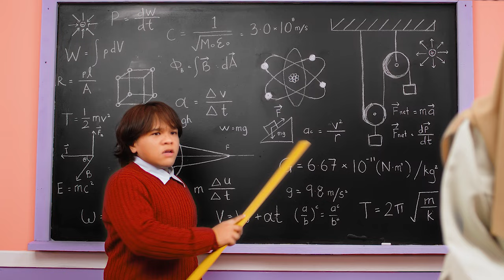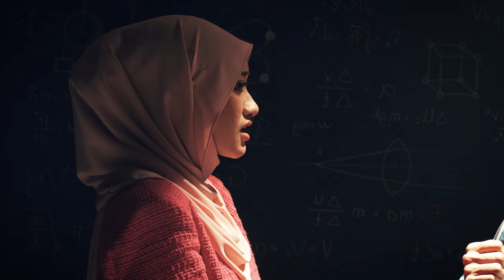Dalia Farhana - Cintaku Dalam Cawan (Official Music Video)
Executive Producer  = Adib Hamdi (XO House)

Song Producer = Ezra Kong
Composer + Lyricist = Ezra Kong + A.Ramlee

MTAS Producer = Anis Syuhada

Director = Azfar Hamdii

Dir. Of Photography = Ezat Emir

Focus Puller = Mad
Gaffer =Nik Uwais
Grip = Ameer Afham

Prod. Design = Edward Che Boon
Prop Master = Elyas Hazard
Propman = Aqil Ikhwan, Luqman Hakim

Prod. Manager = Najwa Fatin
Asst. Production = Fanin Halmi

Main Stylist = Alia Elena (XO House)
Dalia Farhana's MUA = Mayang Sari

Main Talent + Dancers MUA = Syafina Azli

Editor = Elyas Hazard
VFX Artist = Azfar Hamdii
3D Modeller = Fanin Halmi

Main Cast = Dalia Farhana (XO House)

Choreographer = Nsty.Aus
Dancers = Nastyrock Crew = Sofa + Nadhzierah + Syahidah + Dhabita

Dalia Farhana Main Supporter = Aunty Gina

Extra Cast = Mahfuz + Norhazimah + Aza Ridzwan

BTS Director = Norhazimah

Crew = Naim (XO House)

Verse 1
Engkau roti
Ku mentega yang lebur dalam bahang hadirmu
Aku biskut engkau milo-lo-lo-lo-lo
Cintaku dalam cawan wo-oh-oh-oh

Umpama sahaja
Usah perah minda
Tak mungkin manusia
Diminum dimakan

Sempadan sempadan
Mengaburi cinta kita berdua

Chorus
Uuu baby baby
Aku saja-saja
Melayan warna-warna senja
Waktu seperti berjalan lalu
Sungguh hidupku
Pilu tanpa kamu

Uuu baby baby
Ku dengar-dengar
Kata P. Ramlee manusia
Harus usahakan bahagia
Dan bahagia aku
Ada bersamamu
Ada bersamamu

Verse 2
Graviti, oh graviti
Kerna kamu epal jatuh ke bumi
Kelas fizik
Aku tidur do do do do doi
Bermimpi tentang cinta wo oh woi!

Bridge
Kau memanggil namaku. Aku tersentap
Ku tak pernah sangka engkau juga berminat
Mengenali aku
Mendekati aku
Mengasasihiku